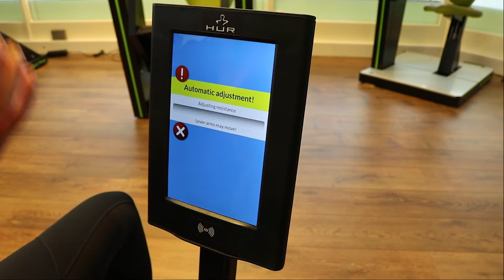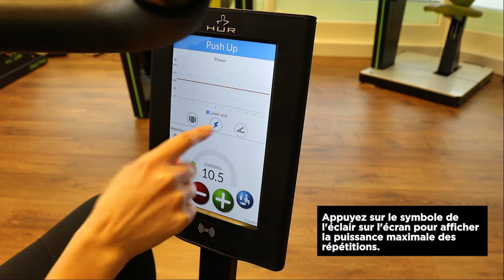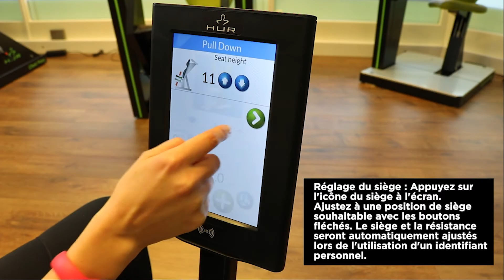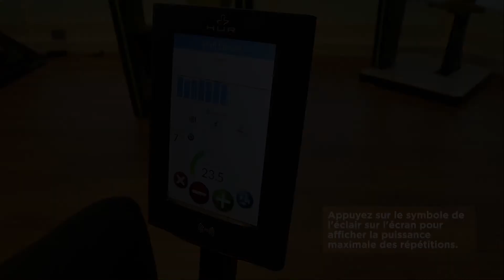HUR Push Up Pull Down - French